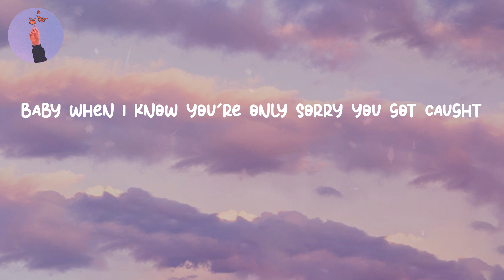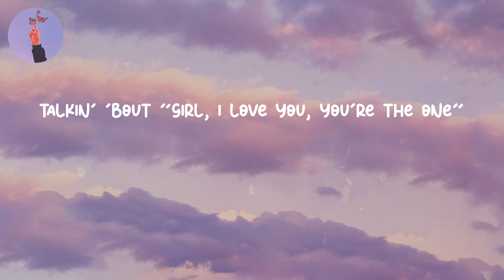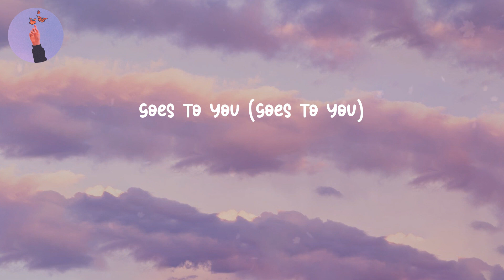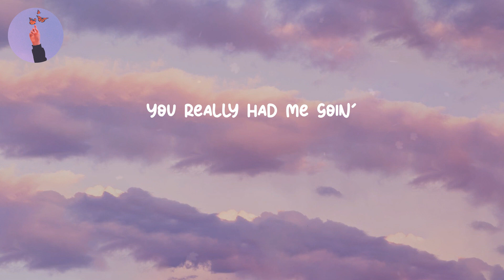Take A Bow - Rihanna (LYRICS)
Lyrics Take A Bow - Rihanna
Lyrics video for "Take A Bow" by Rihanna

Lyrics:
Oh, how 'bout a round of applause?
Yeah
Standin' ovation
Ooh